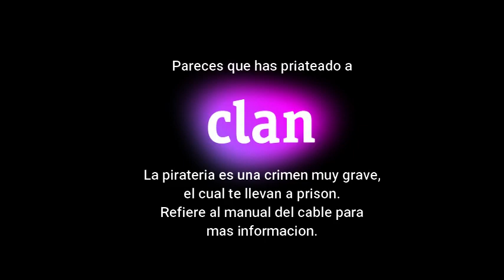[FAKE] Clan Anti-Piracy Screen (2008-present)